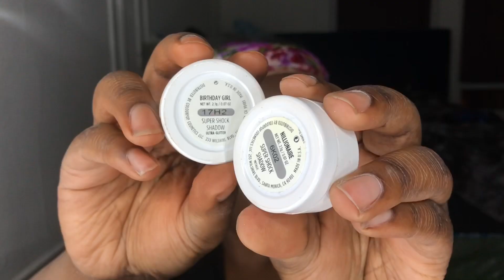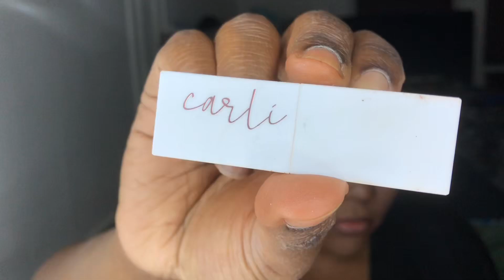“Soft Glam” & Chill | Nene Ahsain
What it do babyyyyy?! Happy New Year! Video title says it all - my version of “Soft Glam” while chilling and talking about life.

Products used:
Skin Prep:
- Mario Badescu Rose Facial Spray
- LA Girl Orange Color Corrector
- Suva Beauty Liquid Chrome Illuminating Drops (Trust Fund)

Face:
- Nars Natural Radiant Longwear Foundation (New Caledonia)
- Nars Soft Matte Concealer (Hazelnut)
- Nars Creamy Radiant Concealer (Cacao)
- Too Faced Born This Way Concealer (Chestnut)
- Coloupop Brow Pencil (Black n' Brown)
- Black Opal Skin Perfecting Stick Foundation (Ebony Brown)
- Laura Mercier Translucent & Medium Setting Powders
- Bobbi Boss Bronzer (Deep)
- Black Radiance Baked Blush (Toasted Almond)

Eyes:
- Morphe 3502 Palette
- Colourpop Super Shock Shadows ("Nillionaire" & "Birthday Girl")
- Kiss Lash Couture Triple Push-Up Collection (Brassiere)

Lips:
- MakeupShayla x Colourpop "BFF4" Lip Liner
- Carli Bybel x Il Makiage "Libra" Matte Lipstick